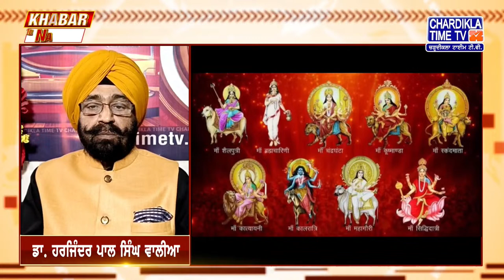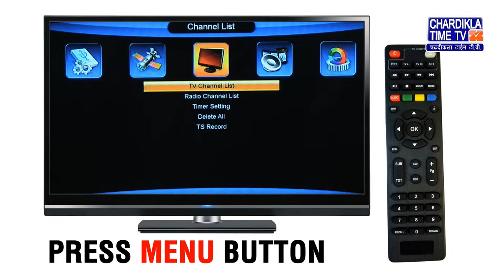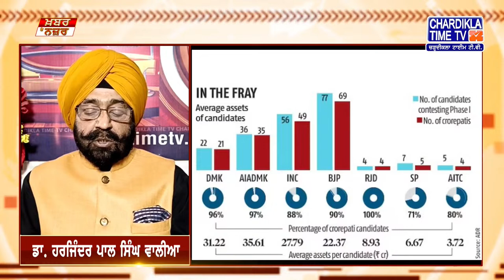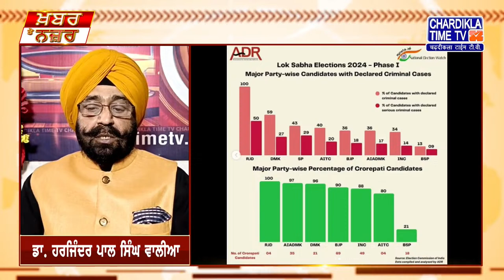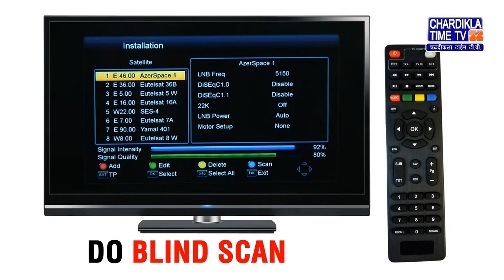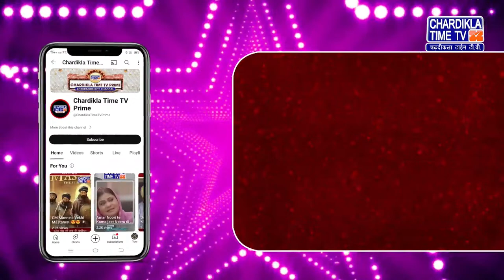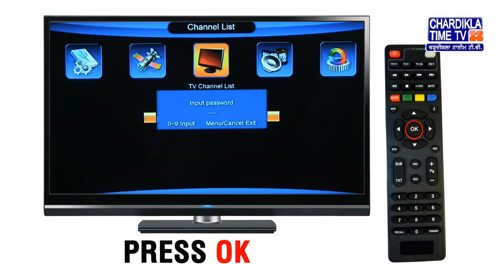🔴LIVE ਕੀ ਕਹਿੰਦੇ ਨੇ ਡਾ. ਹਰਜਿੰਦਰ ਵਾਲੀਆ ਅੱਜ ਦੀਆਂ ਮੁੱਖ ਖ਼ਬਰਾਂ ਬਾਰੇ | 09-04-2024 | Khabar Te Najar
ਕੀ ਕਹਿੰਦੇ ਨੇ ਡਾ. ਹਰਜਿੰਦਰ ਵਾਲੀਆ ਅੱਜ ਦੀਆਂ ਮੁੱਖ ਖ਼ਬਰਾਂ ਬਾਰੇ  | 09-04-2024 | Khabar Te Najar | Chardikla Time TV

You are watching 'Khabar Te Nazar' Programme with Dr. Harjinder Singh Walia on Chardikla Time TV  Dated 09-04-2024

Chardikla Time TV is also available on DISH TV channel no. 748 in USA,  various Satellite Platforms, IPTV, Sling TV in USA, Canada & Worldwide.